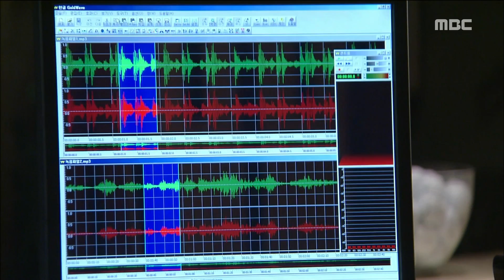[The Great Wives] 위대한 조강지처 88회 - Ko Seo Hee, speak to Lee Jong-won "My darling" 20151019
Ko Seo Hee, speak to Lee Jong-won "My darling"
졸지에 순정(고서희)의 '여보'가 된 기철(이종원)